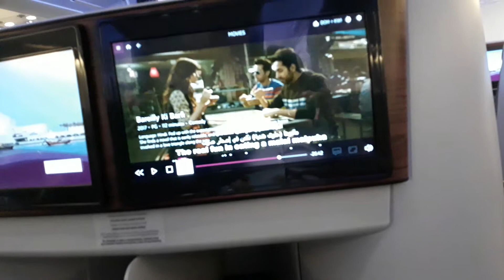SINDHI IN DUBAI